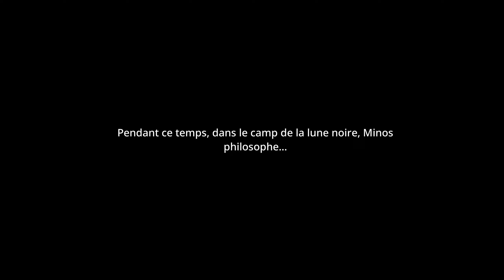Grendizer ( Goldorak ) Part.3 PC High Settings VF STFR